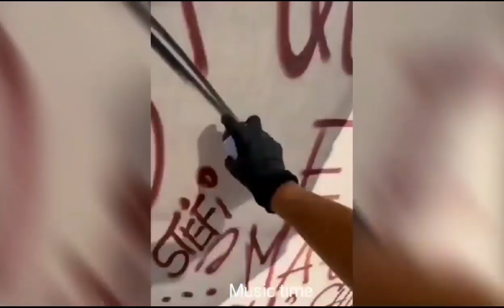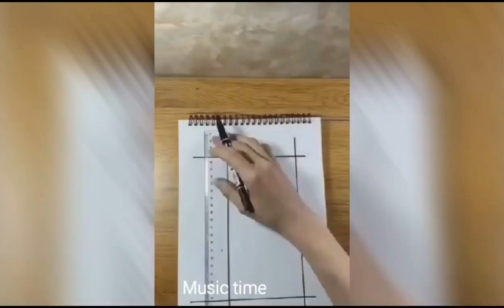Motivational music at the time of e-sports #2023